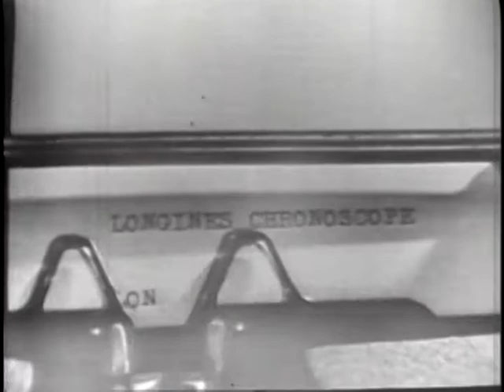LONGINES CHRONOSCOPE WITH JOHN FOSTER DULLES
LONGINES CHRONOSCOPE WITH JOHN FOSTER DULLES - National Archives and Records Administration 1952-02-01 - ARC Identifier 95966 / Local Identifier LW-LW-411 - TELEVISION INTERVIEW: William Bradford Huie and Henry Hazlitt talk with Dulles, U. S. Ambassador-at-Large, on U.S. foreign policy vis-a-vis Russia-Japanese peace treaty, and U.S. occupation of Japan. Copied by IASL Master Scanner Thomas Gideon.